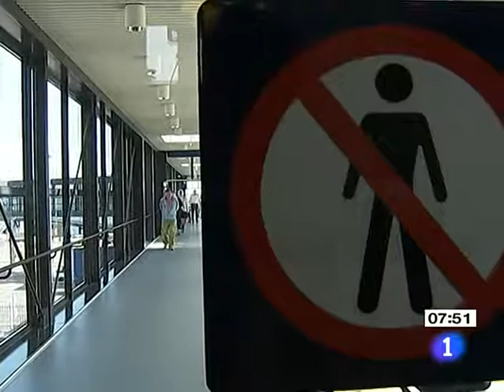Europa se prepara para entornar sus puertas ante el flujo migratorio tras las revueltas árabes RTVE es